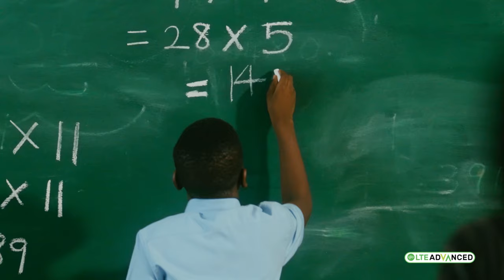LTE Advanced - Teacher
Every child has the potential to do well, they just need that extra push from you; our ‘Teacher of the Year’👨‍🏫🧑‍🏫

Teach the advanced way with Glo LTE Advanced, the power of 3 networks in 1!!👏✅